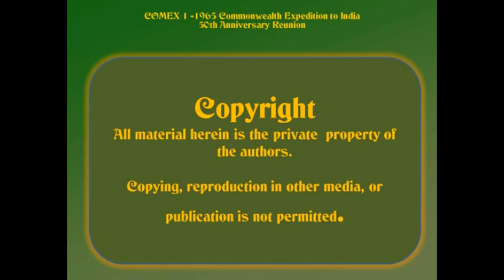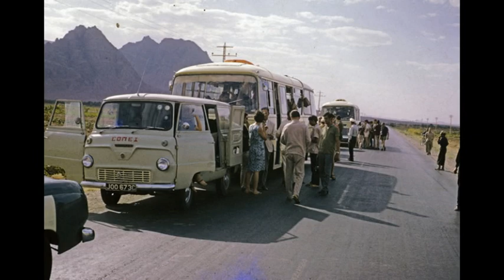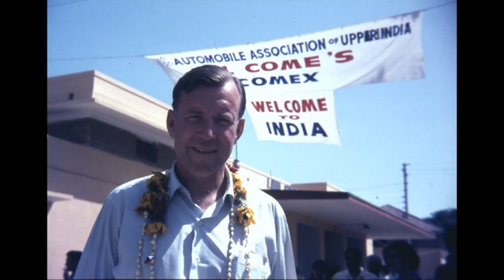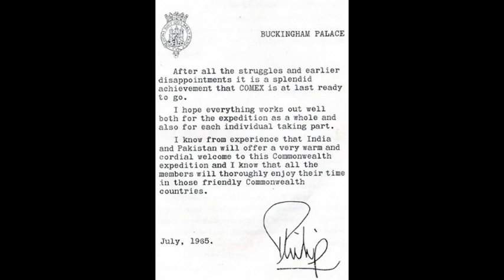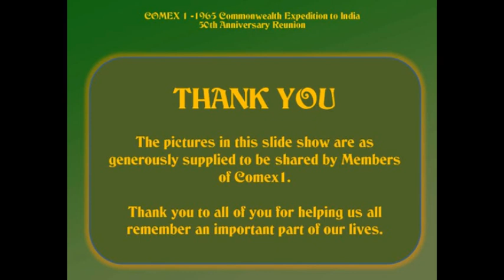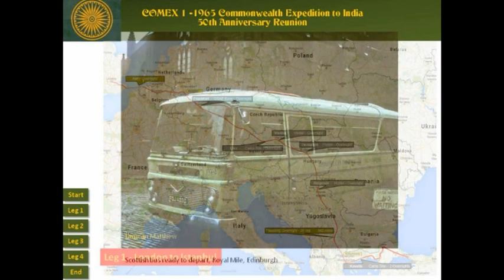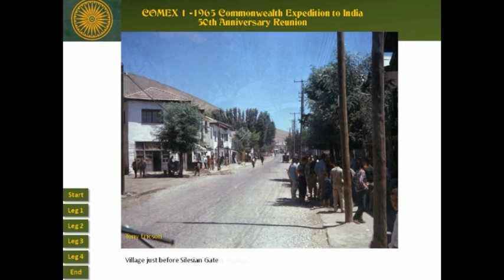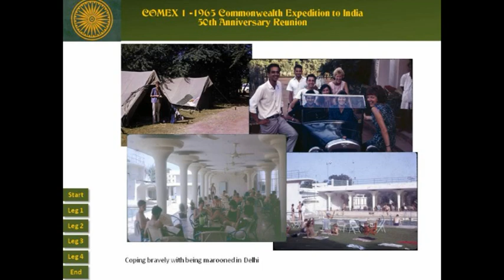Comex 1 Reunion Auto Slide Shows and Films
1 Auto Slide Show
Collection of photographs submitted by many of the surviving Comex1 members - this show ran in background in our general display room throughout  the reunion.  Contains many super pictures and interesting information.
2  Pathe news Film
Training at RAF Catterick
3  Murray Carmichael Film
Colour film - no sound
4  Meeting Slide Show
Narrative slides including Maps - used in group meeting